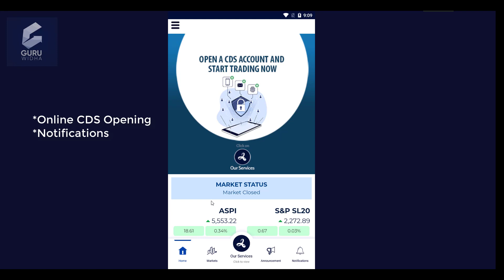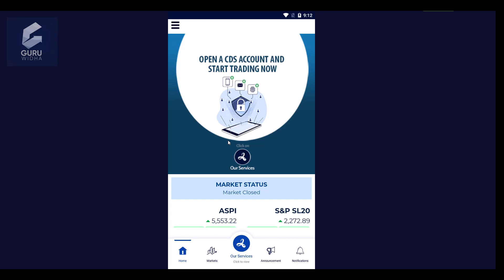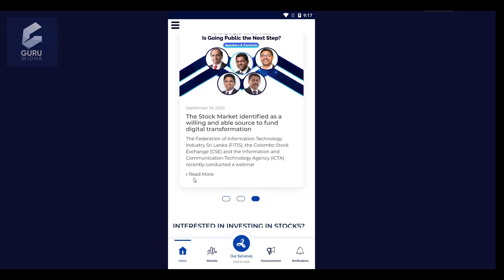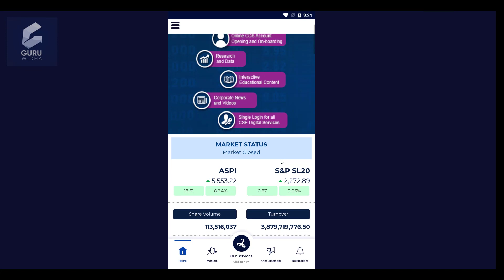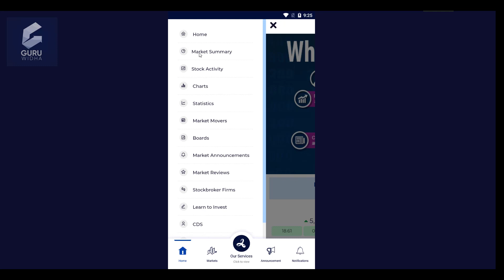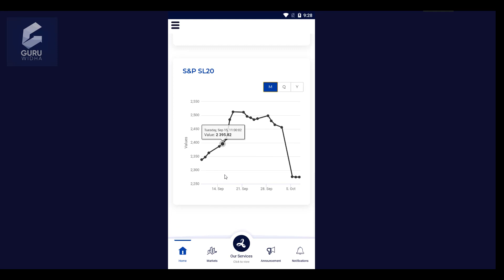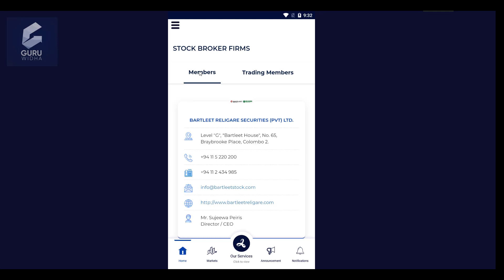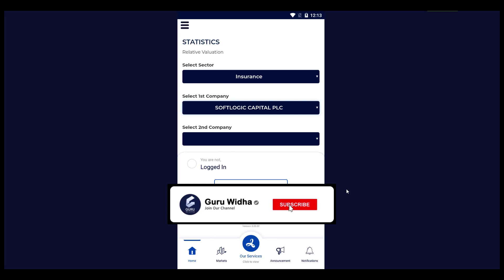CSE NEW MOBILE APPLICATION Sinhala Review (25)